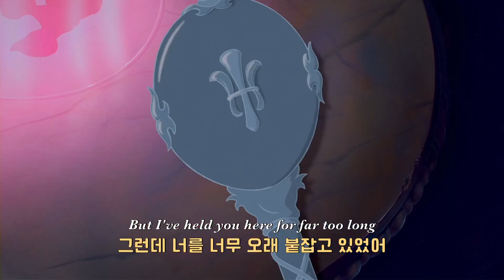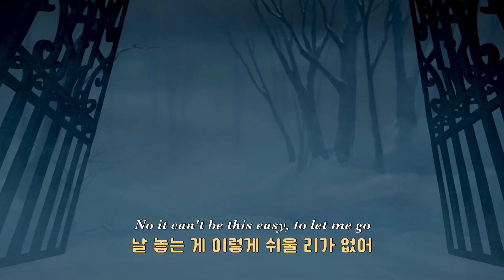내가 위험한 사랑을 하나 봐🥀: Madison Beer - Dangerous [가사/해석/팝송/lyrics]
🎧 Madison Beer (매디슨 비어) - Dangerous
🎬 미녀와 야수 (Beauty and the Beast, 1991)

❣️ 가사해석 by seeme
🚫 허가 없이 불펌 금지!
수익 창출X

곡 해석에 따라 영화의 내용을 재구성하였습니다.
I reconstructed the movie according to the content of the song.